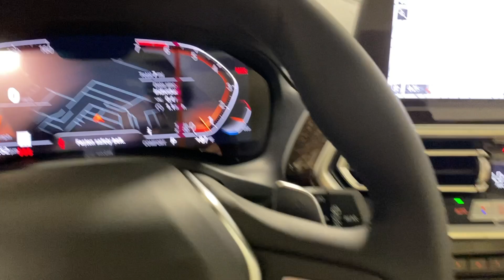2024 BMW X3 Ontario, Riverside, Anaheim, Pasadena, Los Angeles, CA 38171A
Dark Graphite Metallic New 2024 BMW X3 sDrive30i available in Ontario, California at BMW of Ontario. Servicing the Riverside, Moreno Valley, Anaheim, Pasadena, Los Angeles, CA area.